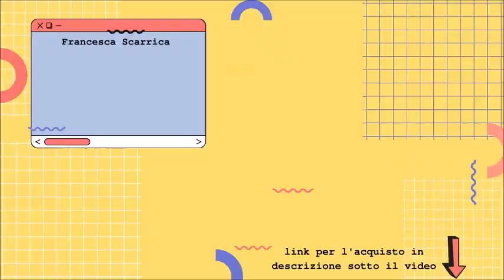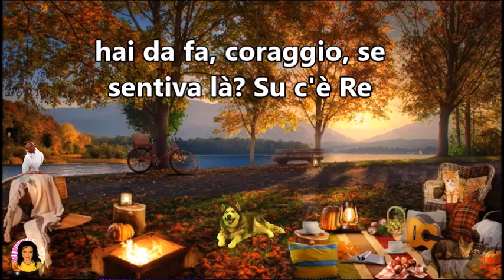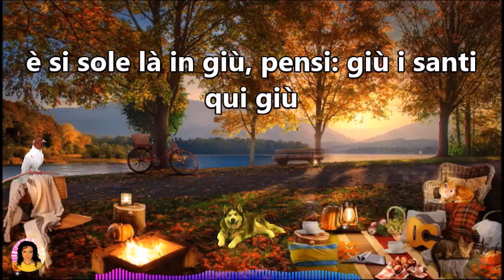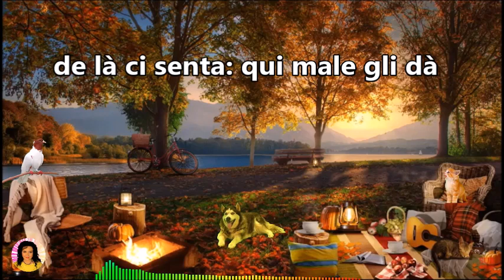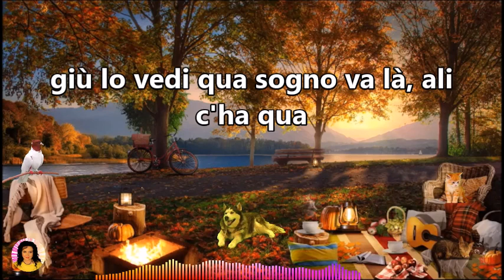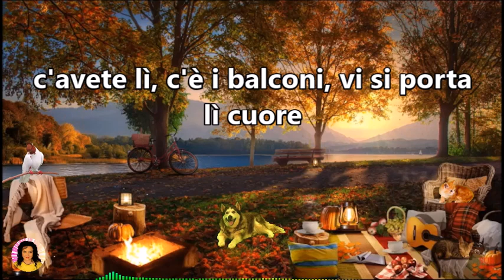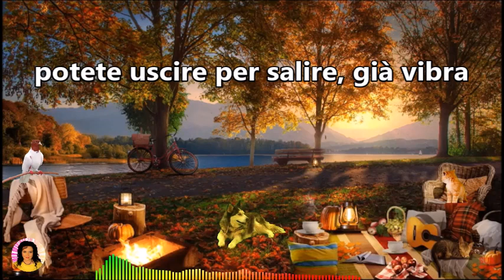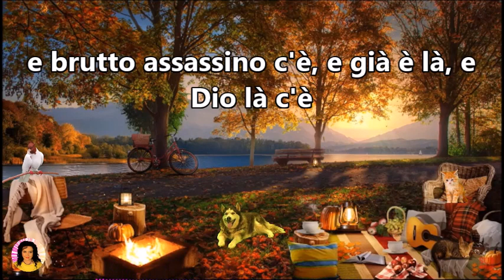Gocce p291| Le anime evolute e l'amore|I messaggi metafonici: la 5d già vibra forte intorno a noi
⭐️Titolo: Gocce p291| Anime evolute e relazioni possibili con i "normies"|La 5d già vibra forte intorno a noi